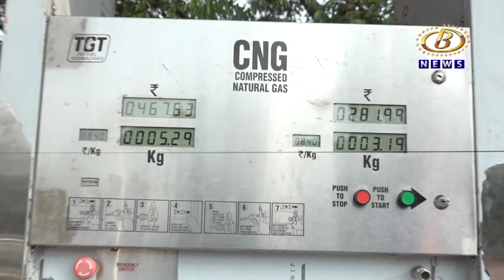सीएनजी गॅसच्या दरात पुन्हा वाढ, कोल्हापुरात सीएनजी गॅसचा दर प्रतिकिलो ८८ रूपये ४० पैसे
सीएनजी गॅसच्या दरात पुन्हा वाढ, कोल्हापुरात सीएनजी गॅसचा दर प्रतिकिलो ८८ रूपये ४० पैसे, वाहनधारकांचा खिसा होतोय रिकामा
Channel B